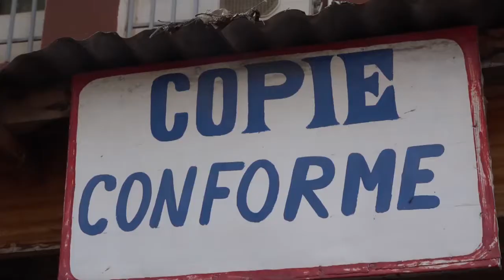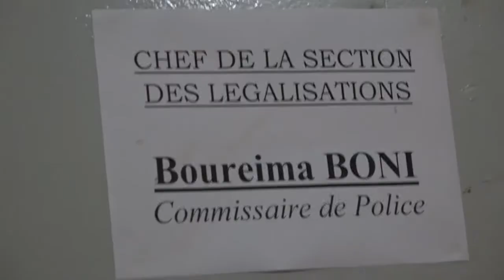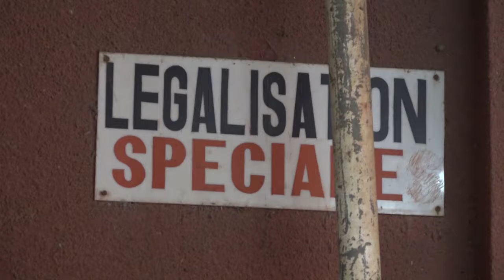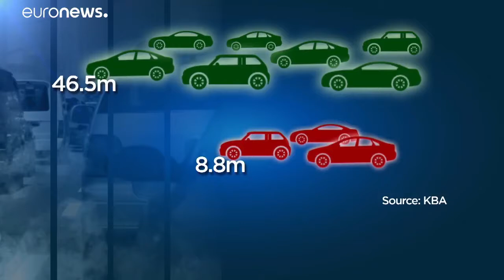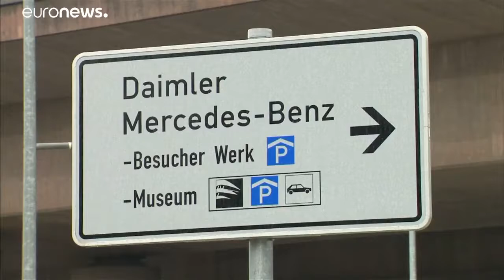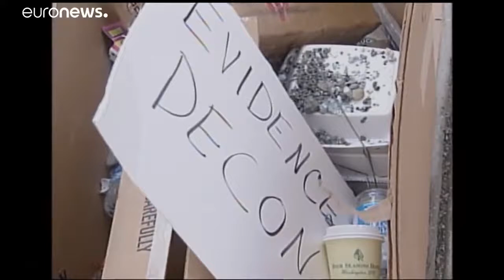JT DU MERCREDI 03 OCTOBRE 2018